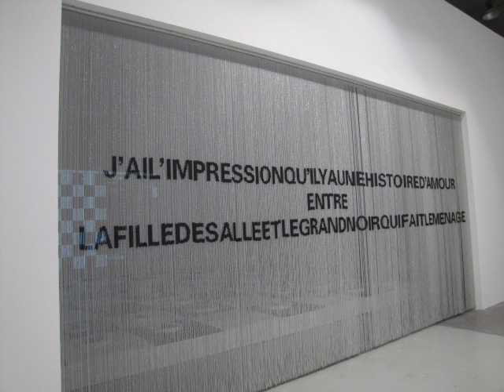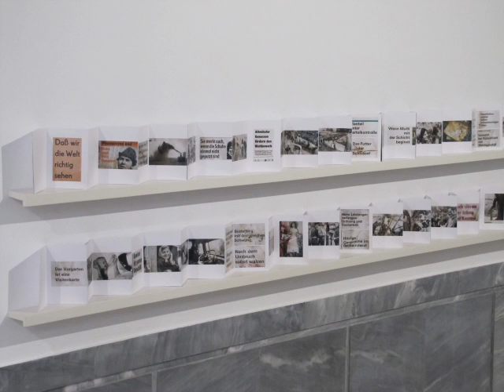Modern art, Athen Documenta 14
Dieses Video soll einen Eindruck vermitteln, was es auf der Documenta 14 in Athen zu sehen gibt